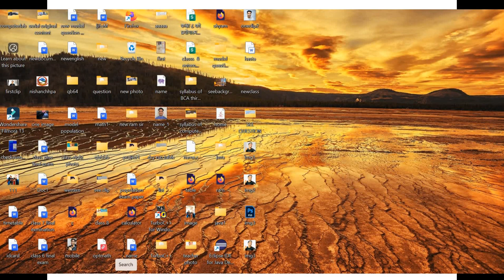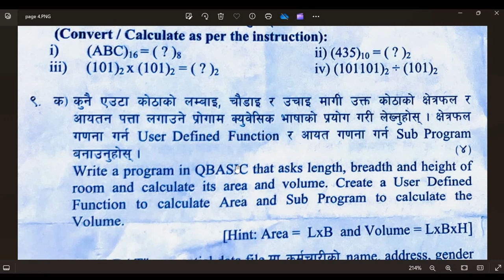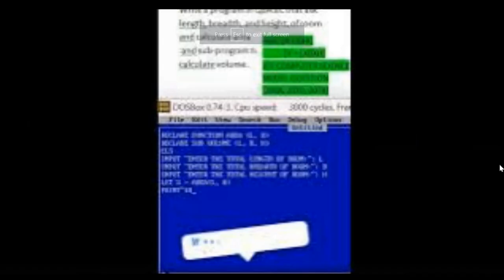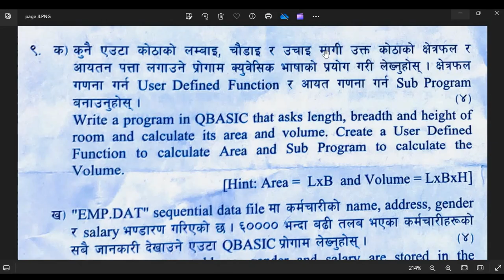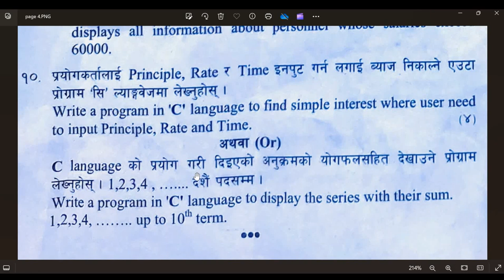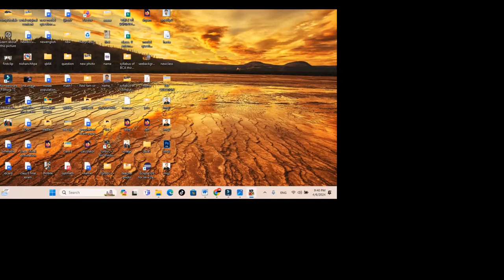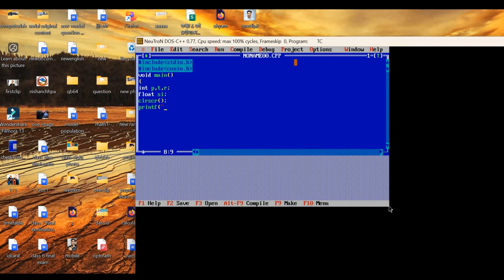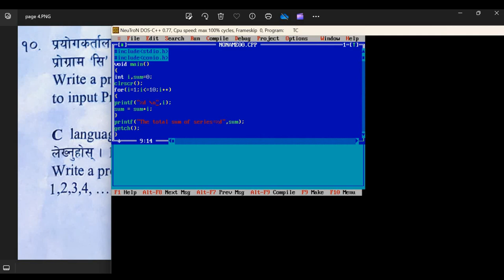SEE computer science 2080 question solution set||programming question|| with nepali langauge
In this video tell about solve the long question of grade ten (SEE) COMPUTER  SCIENCE  solve with run in text editor.